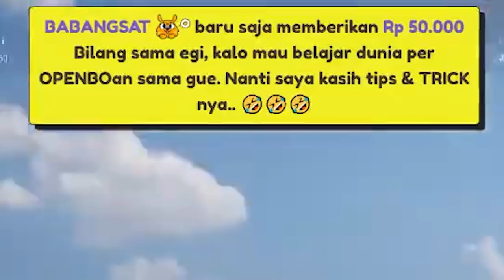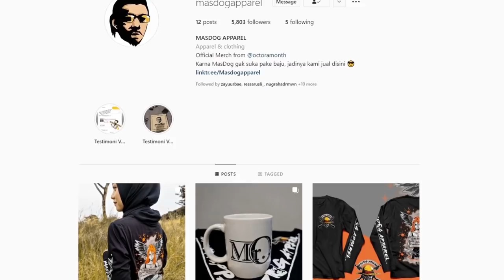DIGANGGUIN AKEONG ~ PUBG Highlights #115